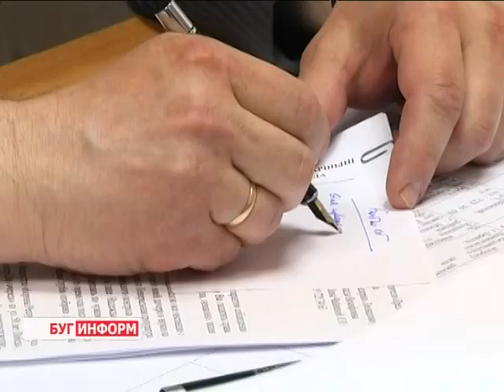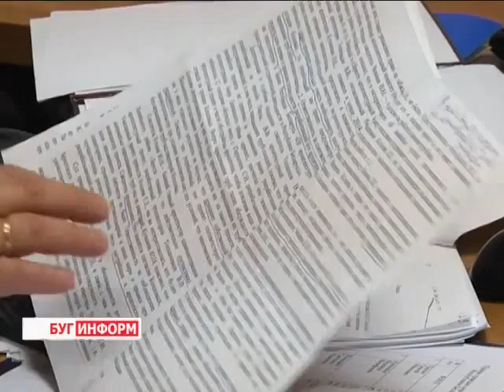2015-06-10 г. Брест. Прием по личным вопросам В. Калинковича. Телекомпания Буг-ТВ.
Прием по личным вопросам зам. председателя Верховного Суда РБ В. Калинковича.
Наряду  с прямыми телефонными линиями большое значение при работе с обращениями граждан имеет проведение личных приёмов. Руководители различных структур, организаций, подразделений и ведомств регулярно встречаются с населением, как на своих рабочих местах, так и выезжая в различные регионы страны.
Польза мероприятий безусловна: обратившийся получает компетентный ответ на волнующий вопрос, проводящий приём имеет возможность увидеть проблемные моменты в работе своей организации, понять, где ещё нужны доработки или какие недостатки стоит устранить. Накануне такой, выездной приём в городе над Бугом провёл первый заместитель председателя Верховного Суда Республики Беларусь Валерий Калинкович. Подробности в следующем материале выпуска.